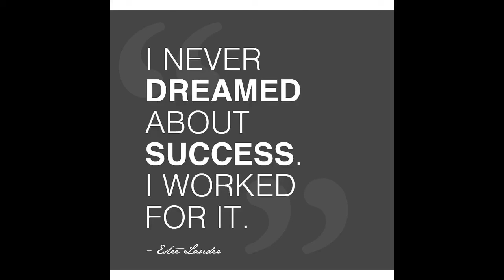Cat Purritto! Episode 259. 1/5/16